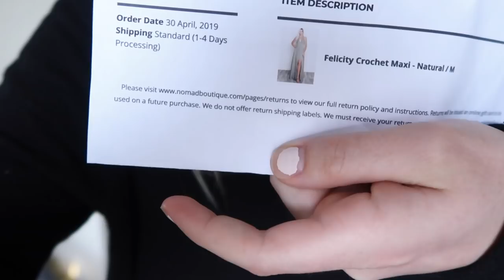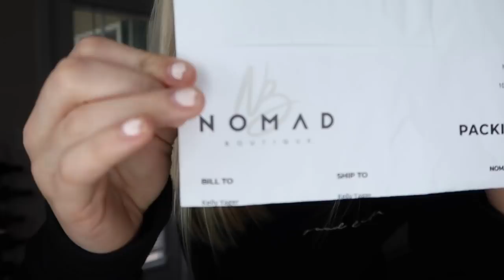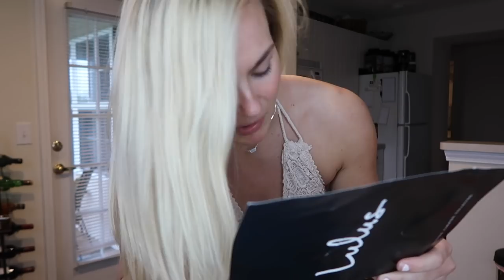WHICH ONE?! | Engagement Photo Shoot Try On